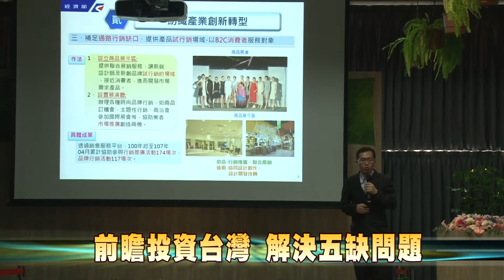107-05-18 投資台灣根留彰化 行政院長賴清德與紡織產業座談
行政院長賴清德18日參觀彰化縣紡織產業並與業者交流座談，聽取各方的建言。並向業者說明政府在積極推動的前瞻基礎建設，引進投資和業者一起拼經濟。
賴院長感謝企業投資台灣，提供工作機會，也帶動台灣經濟發展。政府會與紡織業者共同面對「五缺」問題，並協助與資通訊產業結合，投入智慧製造。
透過這場座談會，彰化企業提出寶貴建言，中央地方共同解決困難，一起為這塊土地打拚。